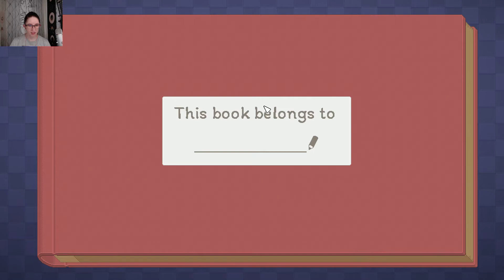Let's Play Unpacking Episode 01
Tea of the Day: Plum Deluxe Crystal Clarity Oolong Tea (Lemon/Basil)

Graphic Tee: "Lab Kittens" by TaylorRoss1